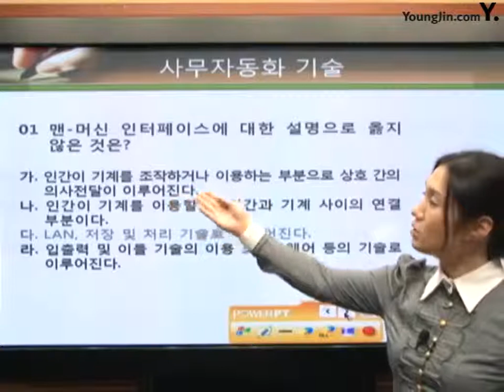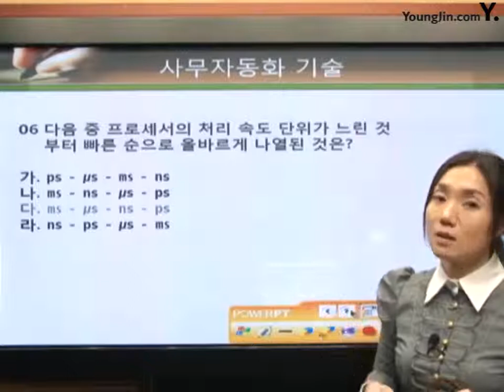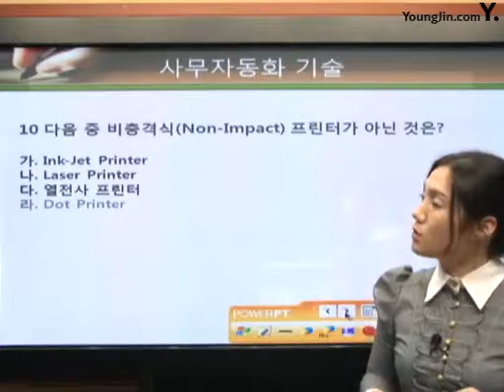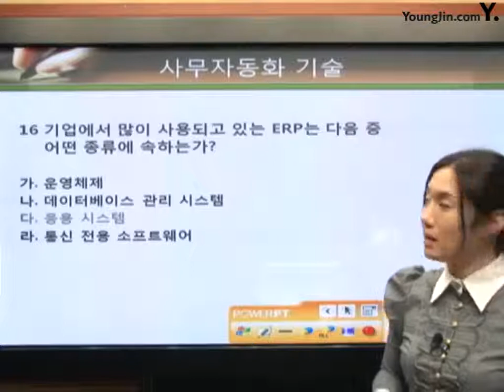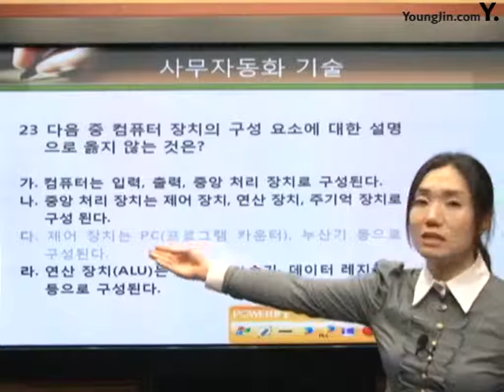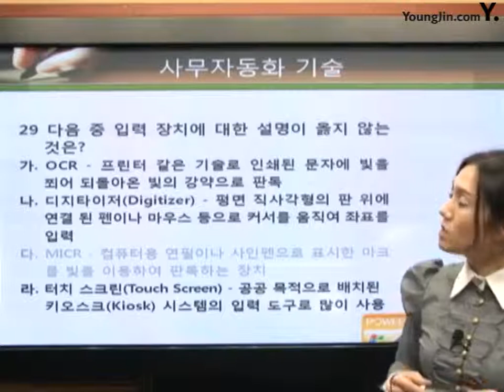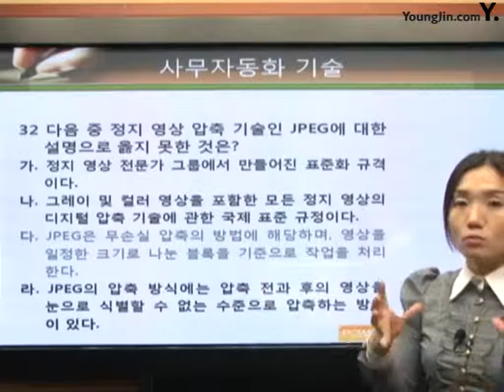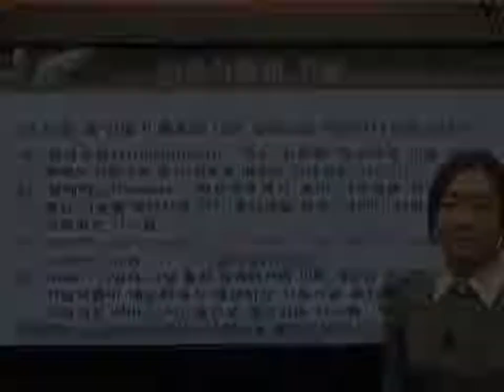[사무자동화산업기사 필기] 사무자동화 기술 예상문제